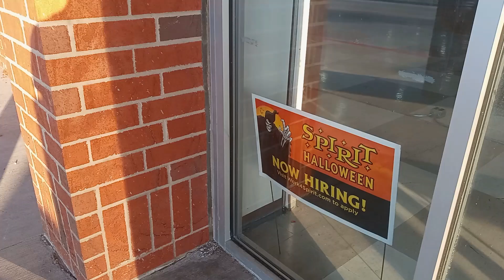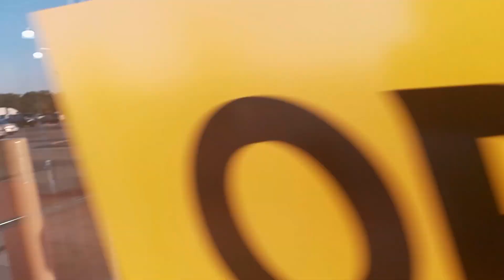Shipments In Already!? Spirit Halloween Store Update Part 3!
"HALLOWEEN" sign in up, and I found a strange box!